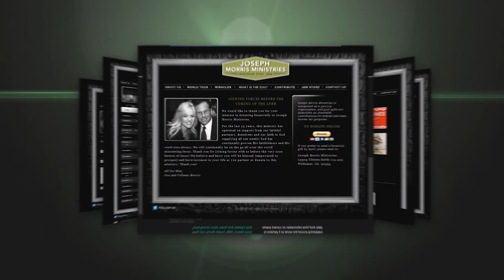What's Happened Around Israel? | Joseph Morris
End of Days Update, giving you up-to-date, end time information until His return.